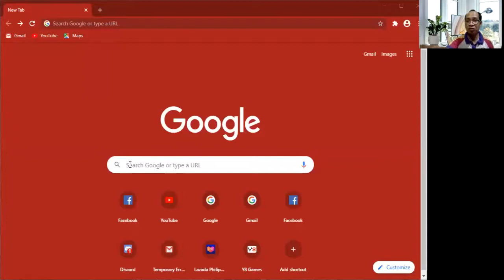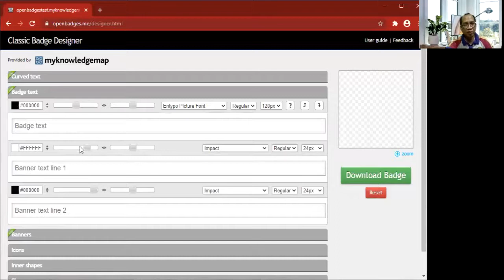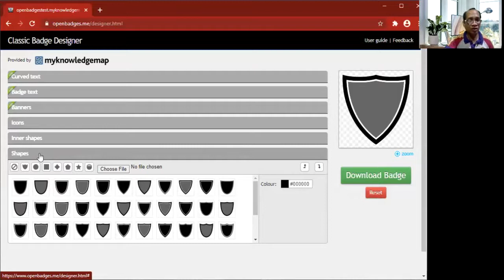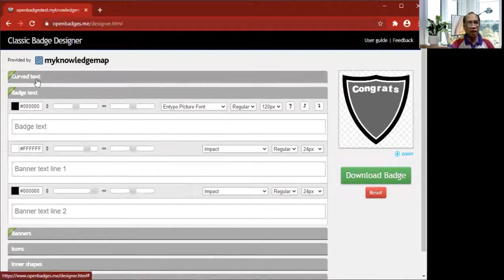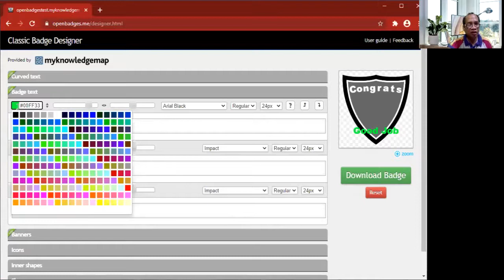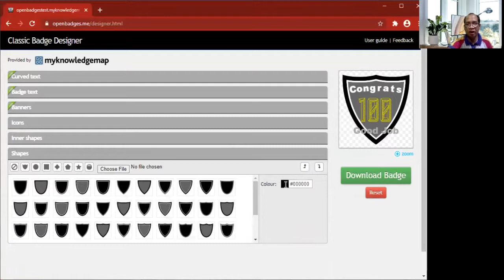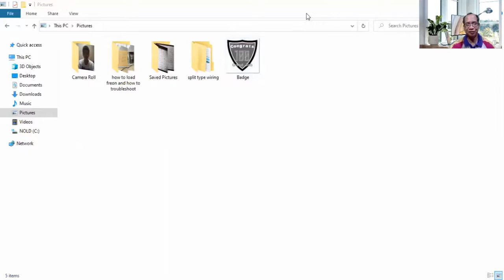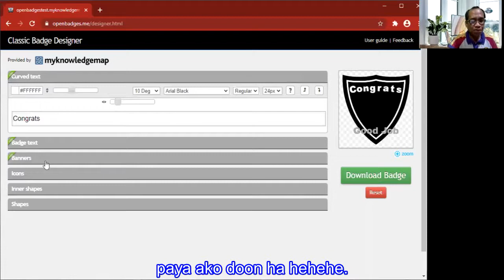How to Make a Badge Grading Tagalog language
award students for their achievements, skills, or other positive qualities. ... You can develop badge systems with third-party apps to integrate challenges into lessons. Badges can also be integrated with Google Classroom

ito po ay walang kinalaman sa refrigeration ito po ay para sa mga guro na nag bibigay nag Grade online sa mga elementary school kung pano gumawa nang personal Badge Grade.

pwd naman mag comment sa baba nang video na ito po. salamat sa pag papanood at GOD Bless.